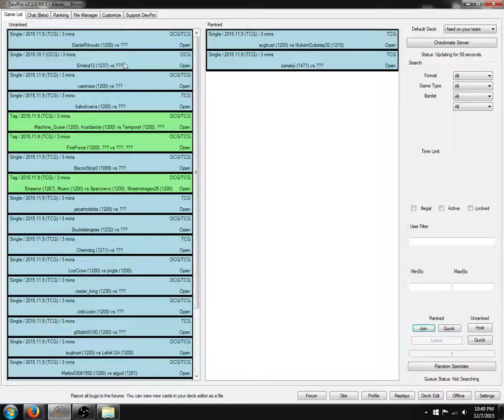Stall deck insanity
stalling people and feeding on their tears